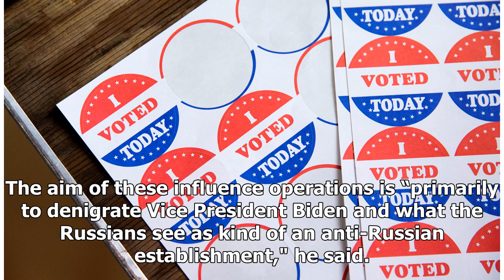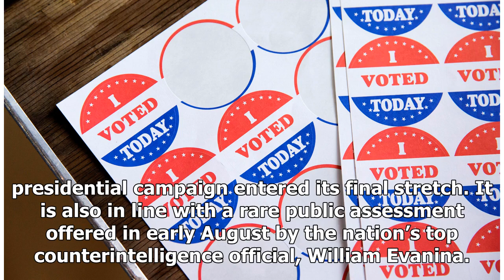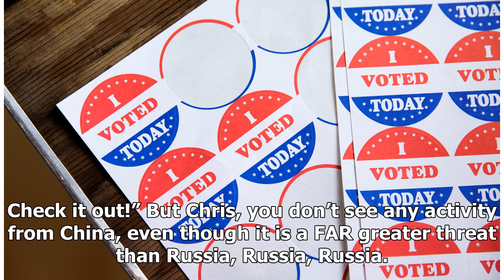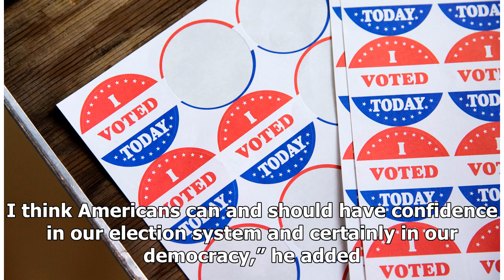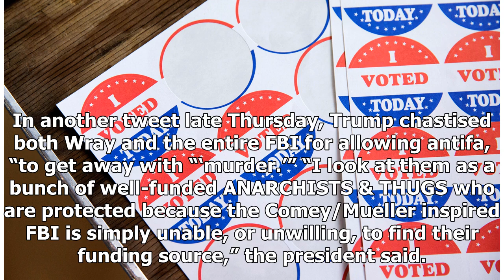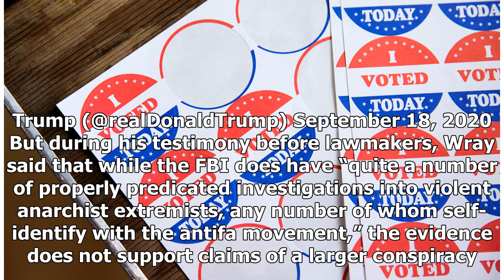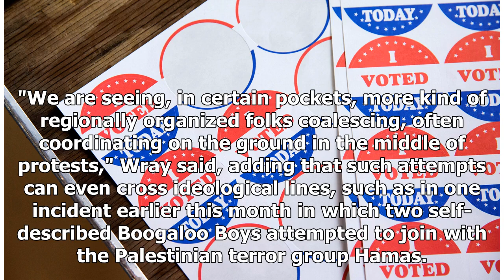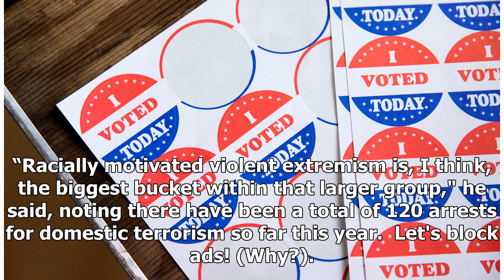FBI Director Warns of ‘Drumbeat’ of Russian Disinformation, Stoking the Ire of President Trump